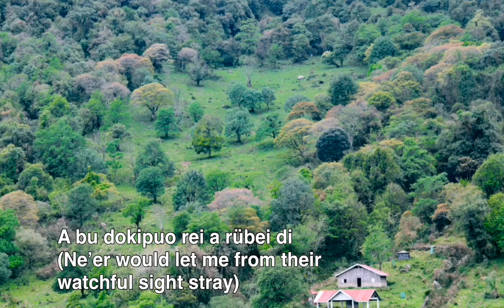Nagamia Kedi Kecha Teiki. The Naga Freedom Struggle Song (Cover) - Meneno Chücha / Toto Chücha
A Naga Army’s stories of suffering conveyed through a poem/song.

The song Lyrics and Translation is taken from the book - The Battles we fought Indo-Naga War.

Recorded at
Clef Ensemble
Kohima
2018

Clips Credit
1) Jim Zuckerman
2) Wander Nagaland
3) Naga Army

DIPR
Nagaland.